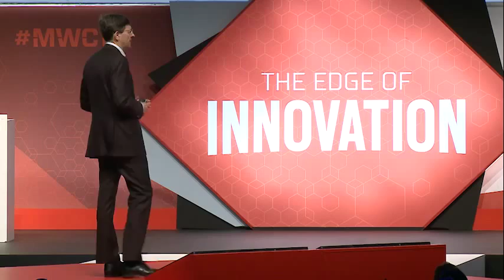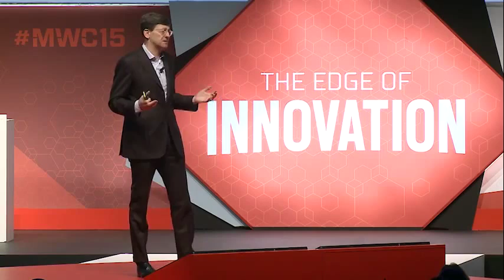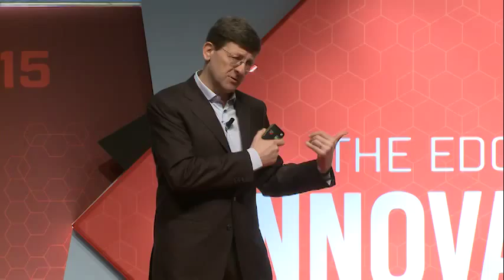MWC15 Keynote: Vodafone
Vittorio Colao, chief executive of Vodafone, presents in the ‘Operating on the Edge of Innovation’ keynote.